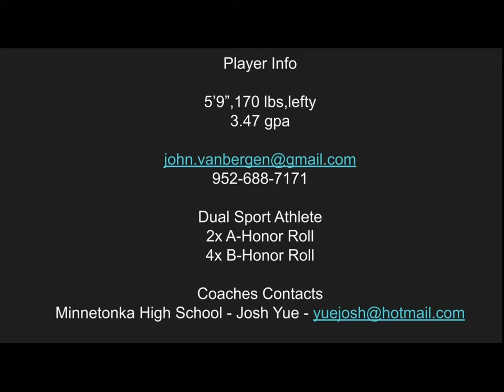John van Bergen Fall 2021 Highlights